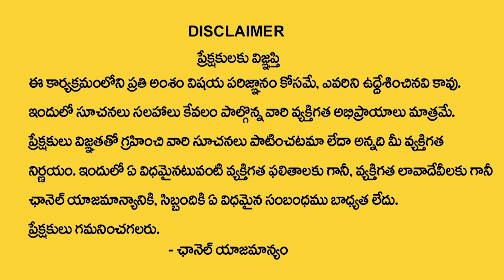మీనా రాశి వారికి ఈ నెలలో జరగబోయేది ఇదే || Meena Rasi October 2021 Telugu || Meena Rashi October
Watch► మీనా రాశి వారికి ఈ నెలలో జరగబోయేది ఇదే || Meena Rasi October 2021 Telugu || Meena Rashi October